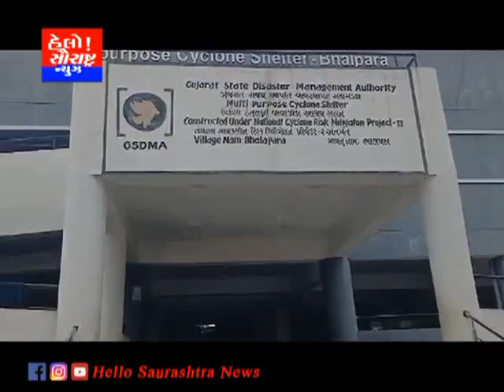ગિરસોમનાથ જિલ્લામાં એનડીઆરએફની ટીમનું આગમન ખડેપગે રહેશે